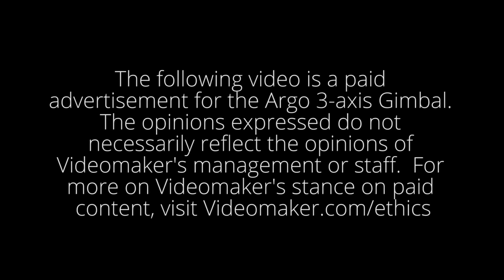How to Balance an Argo 3-axis Gimbal from Came-TV (Sponsored)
It’s easy to get smooth, breathtaking footage with a brushless gimbal, but balancing them can be a bit tricky. In this video we show you how to set-up, balance and operate the Argo 3-axis gimbal from Came-TV. Leveling and balancing takes time, but with patience and a steady hand, you’ll be ready to capture smooth and, precise free-floating stabilized camera shots.

"High Fidelity" by Joel Evenden
"The Calling" by Tom Deis
"Upward Mobility" by Joel Evenden